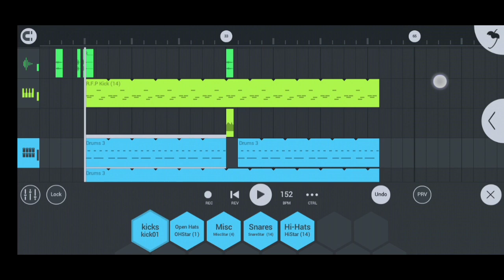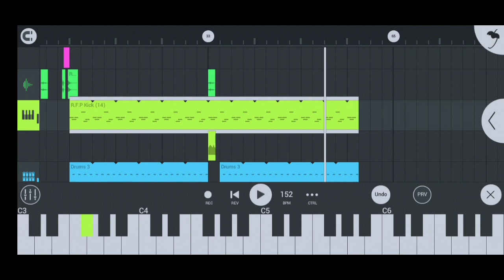FL studio *new* hard bounce trap beat